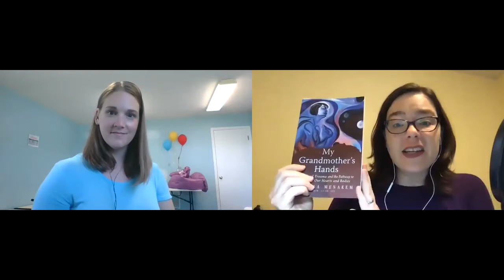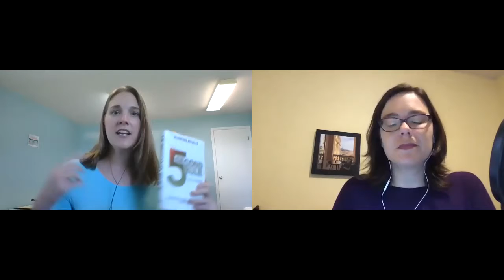The Extrovert's Guide to COVID-19 Episode 3: Self-Awareness: Know then GROW!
In June of 2020, Jennifer Pinson and I shared some of our personal selfawareness "tales and tools" with you. In July, we took this lifelong journey of self-awareness to the next level as we focused on how to "know then grow." What do we do once we start to better understand our own personalities, our patterns in relationships, and our own biases and areas of privilege? Originally aired on Facebook Live Thursday, July 2, 2020.